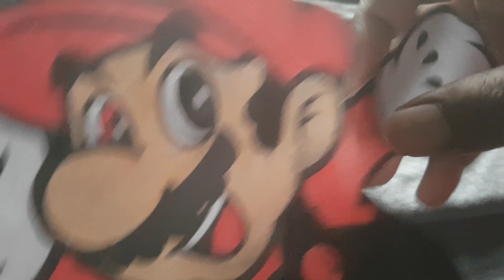Sorry if we haven't uploaded in a while. I promise to upload a episode this Friday!